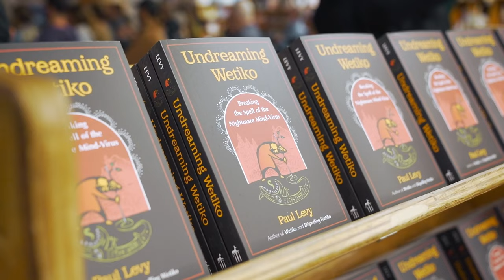Book Release for "Undreaming Wetiko"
This is the book launch for Paul's new book "Undreaming Wetiko: Breaking the Spell of the Nightmare Mind-Virus" on May 22, 2023 at Powell's City of Books in Portland, Oregon.